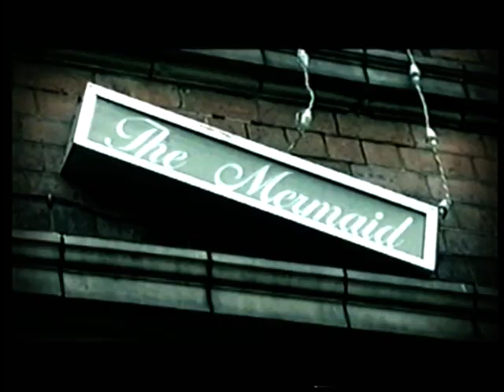Cathedral - Return To The Forest 2009 ‐１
*40 min brand new documentary with key original band members, filmed in Coventry in 2009. An in depth exploration of the formation of Cathedral, the recording of "FOREST OF EQUILIBRIUM" and the impact of the record on the metal scene.

Lee Dorrian
Gary Jennings
Mark Griffith
Adam Lehan

*date:25/01/2012
take from their official DVD 2009